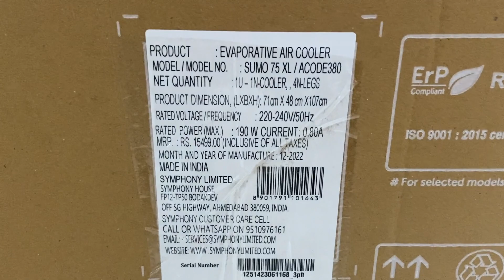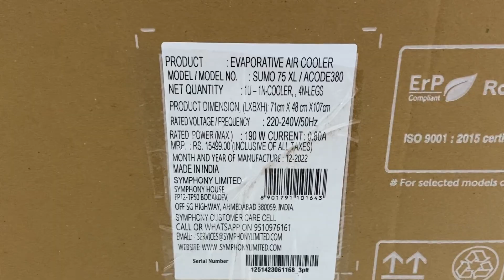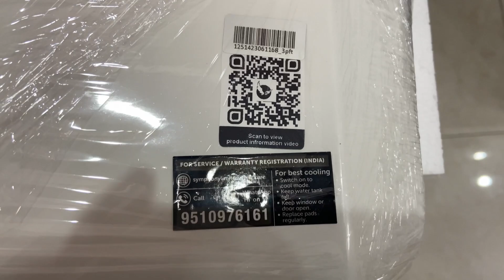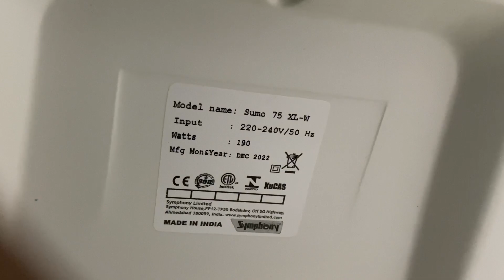🔥Symphony Sumo 75XL Cooler | Unboxing and Quick Review 🌬️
In this video, we're diving into the Symphony Sumo 75XL Air Cooler - a powerhouse of cooling innovation designed to beat the heat and keep you comfortable all summer long.

📦 Unboxing Experience:
Join us as we unbox the Symphony Sumo 75XL and explore its sleek design, intuitive controls, and cutting-edge features. We'll show you everything that comes in the box and guide you through the setup process, making sure you get up and running in no time.

🌡️ Quick Review:
Get ready for an in-depth review of the Symphony Sumo 75XL's cooling performance, efficiency, and unique features. We'll put it to the test in different room sizes and share our honest thoughts on how well it cools down the space. You won't want to miss our insights on noise levels, energy consumption, and overall user experience.

🔑 Key Features:
Discover what sets the Symphony Sumo 75XL apart from the competition. From its advanced cooling technology to customizable airflow settings, we'll highlight the features that make this air cooler a must-have for staying cool during scorching summer days.

If you're looking for the ultimate solution to beat the heat this summer, the Symphony Sumo 75XL Air Cooler might just be the answer you've been searching for! Stay cool, stay comfortable! ❄️🎉